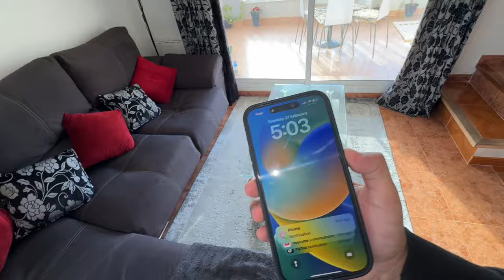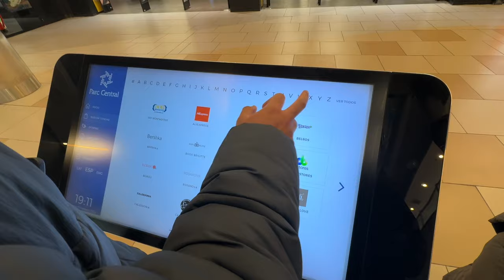Hamari Gari Ka Accident Ho Gaya😱 Hamza Ne Ami ko Bohat Sari Shopping karwai😍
Is ka ilawa hamare koi or Accounts nahi hai Stay Safe

Welcome To  official Cooking with Ami

-New Vlog Everyday at 1pm Spain Time 🕐
-New Shorts Everyday
-New Vlog Everyday  Pakistan Time 5:00 pm🕔

This Channel  Was Created because Ami ji  Wanted to share  her love  for cooking with everyone but now  it has turn into  Beautiful family everyday routine Ami Ki Sab sa Bari Wish Hai to Make this channel number 1 and i will make sure Ek Maa ki Dream un ka beta zaror puri kare  i wont stop working hard Everyday you guys dont stop supporting together we can achieve this goal  ❤️ You Will find bohat sara Family Content, Amazing Vlogs or  sat mai bohat maza Maze ki Yummy Recipes So jaldi Sa Subscribe kar le or Notifications onn kar le 🥰

For any bussines inquires, ya agar ap ko koi bi sawal pochna ho, ya koi special request karni ho. To ap Hamare  instagram  per rabta kr sakte hai shukriya.

Spread Love❤️